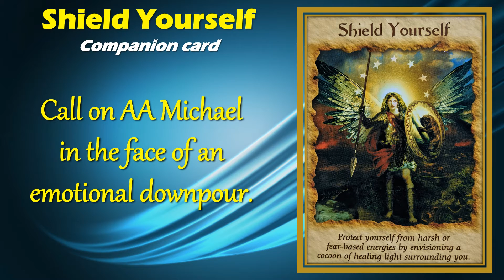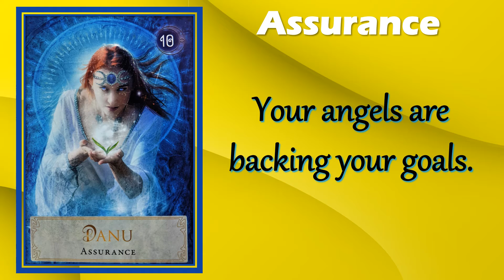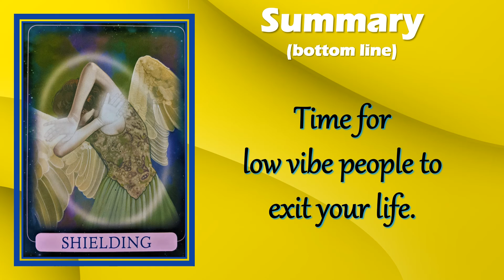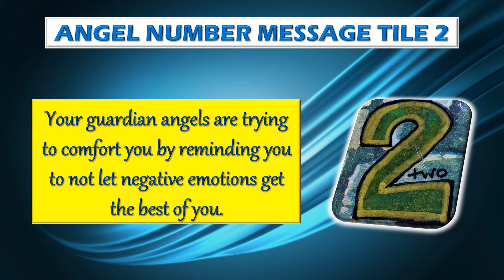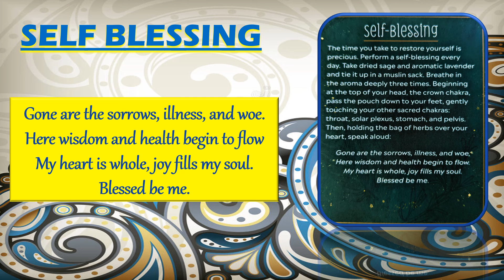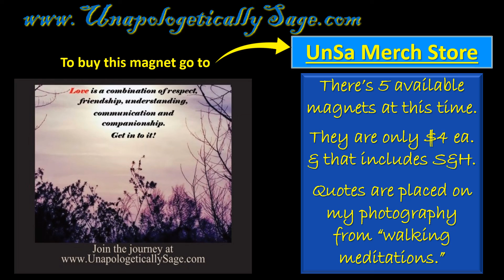EMPOWERMENT MESSAGE: Your power never left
Angels guide us through our challenges and help us to navigate a smoother path. They do not take on all our burdens and problems and make them disappear. They guide us toward a certain direction, but ultimately, we must choose for ourselves which direction to take.
Welcome to your Empowerment Message from your Guardian Angels. I’ve meditated, shuffled, & channeled your Empowerment Message off camera. Because; you don’t have to watch me make the pearl as long as I deliver your pearl of wisdom. For unique insights on spiritual journeys check out the #1 blog spot featuring spiritual awakening discussions at UnapologeticallySage.com. As always, if this message resonates with you, you know exactly what to do: click like & subscribe.